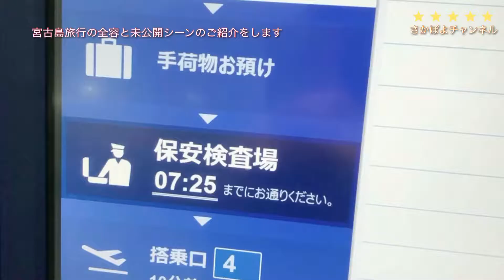宮古島旅行④「沢山の経験と出逢いをありがとう宮古島、また来る日まで」宮古島で過ごした日々編FINAL【過去の記録】Miyakojima trip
2泊3日の宮古島旅行は素敵な経験と出逢いの数々でした。
朝４：３０に家を出発し、６：００に空港に着きます。
行きの飛行機は思ったより雨風の為かなり揺れが激しく、母である私は
着いてからも数時間はグロッキーですべての予定が狂いました・・・。
行く前に入念に調べて飲食店をリサーチし、
今回は「古謝そば屋」「あーさぐー」「丸吉食堂」「A＆W（エイアンドダブリュ）」
※動画内では、A&Wを間違えてダグスバーガーと記載してしましました…
に行きました。
また動画には収めていませんが、
ここでしか売ってないご当地スーパーや、ドン・キホーテめぐりなども
楽しかったのは一生の思い出です。
行きは雨風で揺れたため体調を崩したのですが、
帰りは晴天で通常運行なら大丈夫だと
私は酔い止めを買わずに飛行機に乗り込みました。
…なんと普通に飛ぶ飛行機もグロッキーに陥ってしまったのです。

それでも素晴らしい日々の２泊３日。
またいつの日か行きたいなと思うのです。
でも今度はしっかり酔い止めを忘れずに笑

The trip to Miyakojima for 2 nights and 3 days was a wonderful experience and many encounters.
I leave home at 4:30 in the morning and arrive at the airport at 6:00.
The plane to go was shaking more than I expected due to the rain and wind, and my mother, I
Even after arriving, it was groggy for a few hours and all the schedules went wrong ...
Carefully research and research restaurants before you go
This time, "Koja Soba", "Asagu", "Maruyoshi Shokudo", "A & W"
* In the video, I mistakenly described A & W as Dougs Burger ...
went to.
Also not included in the video,
Local supermarkets that are only sold here and Don Quijote tours
It was a lifelong memory that I enjoyed.
I got sick because I was swayed by the rain and wind.
It ’s fine on the way back and it ’s okay if it ’s normal operation.
I boarded the plane without buying a sickness stop.
… What a normal flying plane has fallen into a groggy.

Still wonderful days of 2 nights and 3 days.
I want to go again someday.
But this time, don't forget to stop the sickness lol